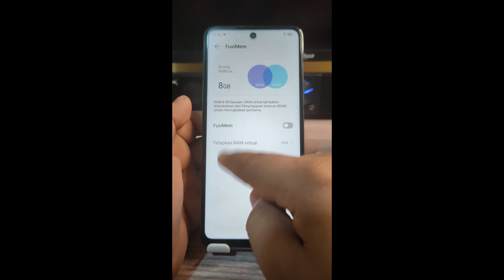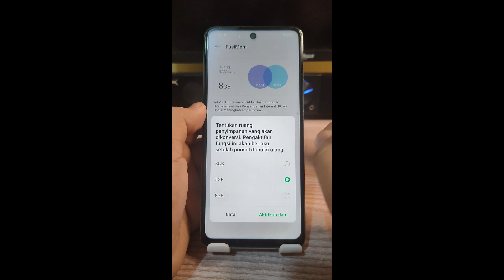Cara Menambah RAM 8GB Di Hp Infinix Zero 30 dan Zero 30 5G